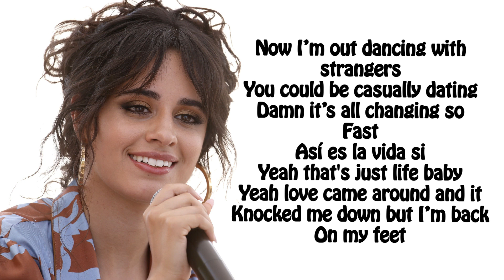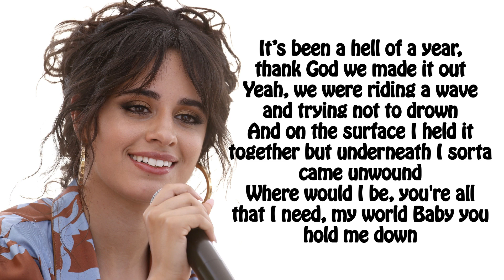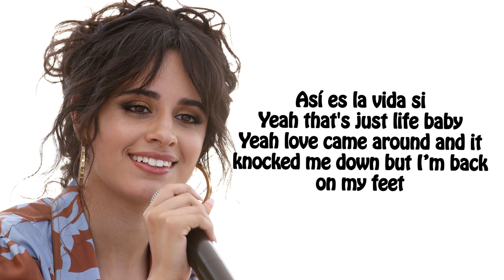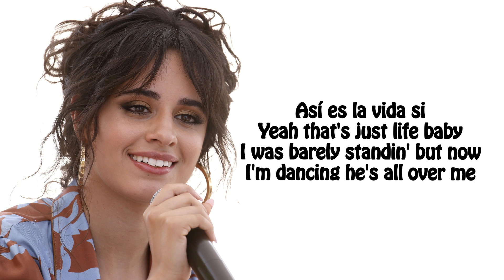Camila Cabello - Bam Bam (Lyrics \ Letra) ft. Ed Sheeran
▬▬ Useful products to listen to this  music in a real cool way  in description ▬

Listen to Bam Bam from Camila Cabello ft Ed Sheeran. This is a brand new song of Camila Cabello's new Album Familia. You can listen to the music while singing with lyrics.

▬▬ Useful products to listen to this  music in a real cool way ▬

Please if you want to properly enjoy and feel the music, dont forget to listen to it with good audio devices, like :
- Amazing Headphones

-Most amazing speaker for low budget with highly audio quality

Perfect Wireless sleep headphone, listen to your best song while sleeping or while doing yoga, sports and other

Perfect bose sleeping earbud

Tell us in comment if you want more selection of good audio products.

🎶Camila Cabello - Bam Bam ft. Ed Sheeran

We do not hold any rights on these different media. All media (photos, videos, lyrics) used in this video belong to the original artist.